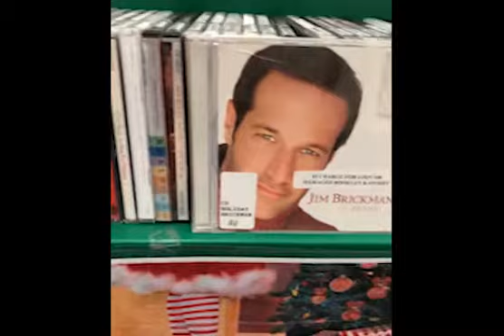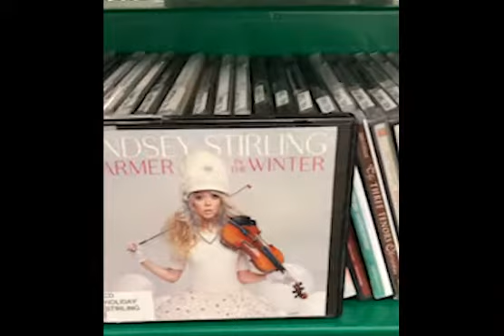Holiday Music Selections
Music can set the mood for the holidays and we have a nice selection of favorites in our collection. Pick out a few CDs today to set the tone for your holidays!